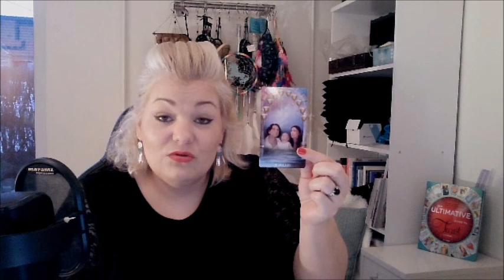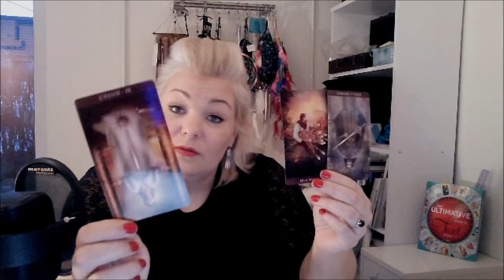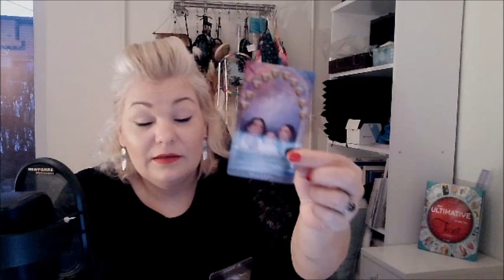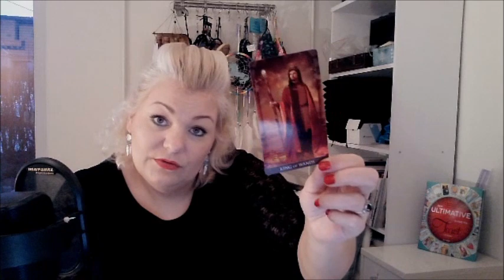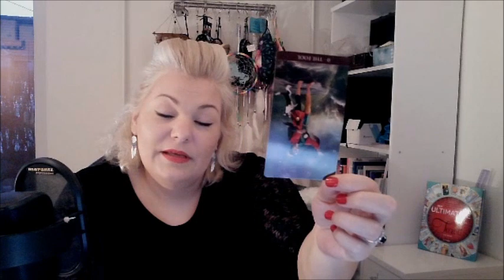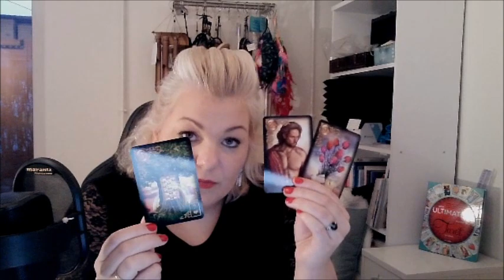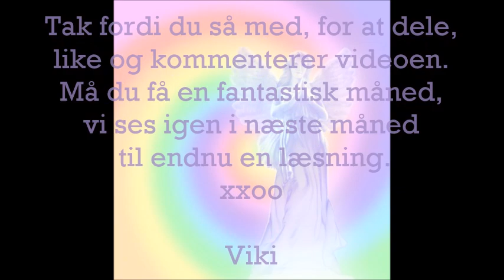SKORPION marts 2021 Det er på tide at springe ud af skabet og du gav mig modet...Tak.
Velkommen til Din Clairvoyant – Viki´s Tarot YouTube kanal. Hvor er det bare dejligt at se dig.

Her vil jeg hver måned vise dig hvordan jeg arbejder med tarot.
Ønsker du en læsning med beskeder kun til dig, kræver det en privatlæsning.

Find mig på instagram:
Clairvoyanten.Viki eller

Kort brugt i denne video er:

Vikis Brevkasse går LIVE hver d. 1. mandag i hver måned kl. 19:00 på Facebook på siden:

Her har du mulighed for at se med på en lurer eller selv stille et spørgsmål og måske være en af de heldige der får svar på det du søger. Det er kun spørgsmål der bliver skrevet i kommentarfeltet der bliver besvaret denne mail. Jeg vil glæde mig til at se dig.

Viki Birkekær